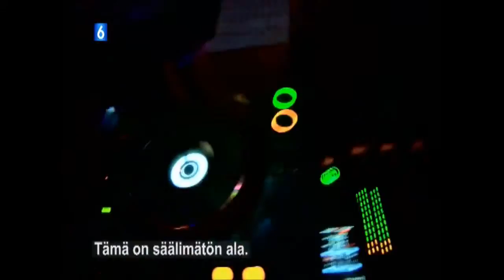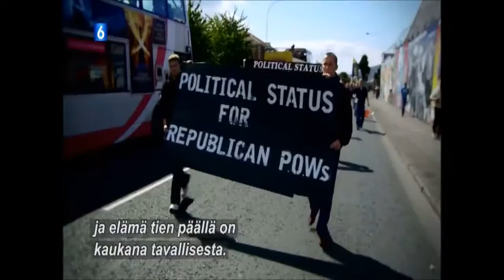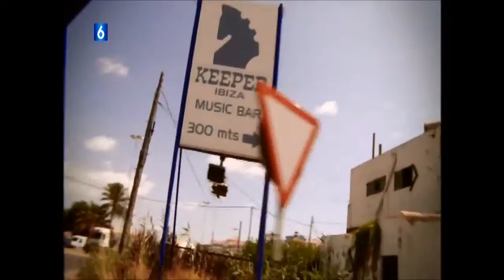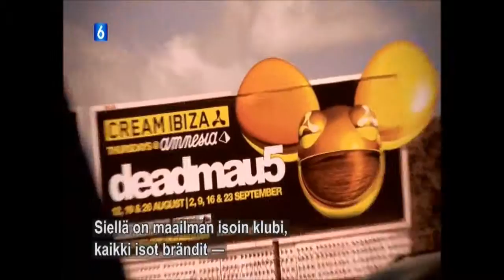Stafford Brothers TV Series Part 1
Finnish Subtitles.

Stafford Brothers TV Series. Finnish sub.

Finnish Subtitles.